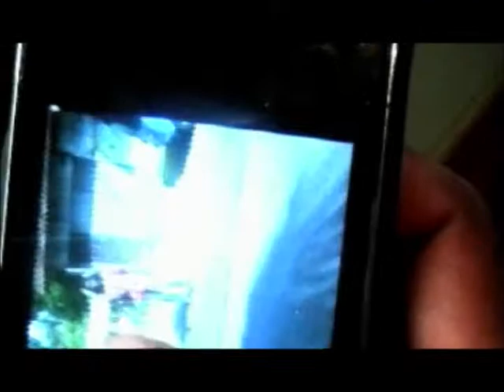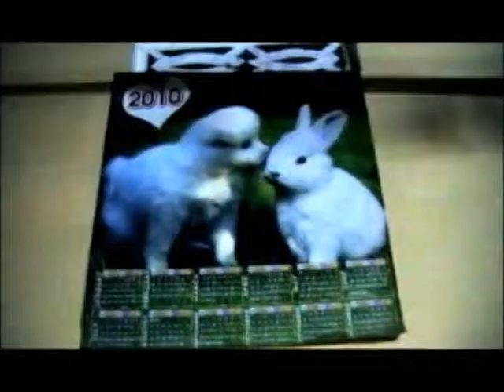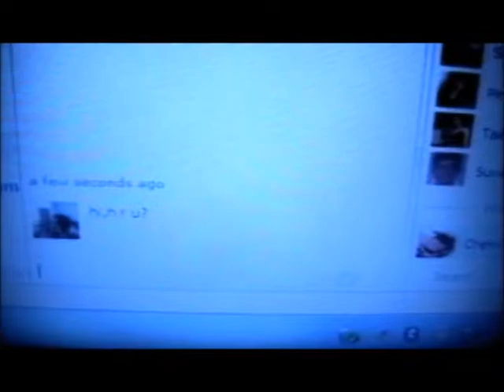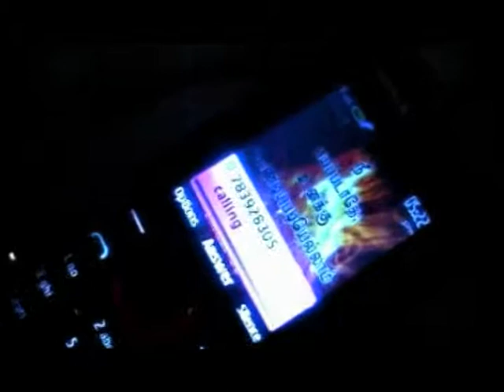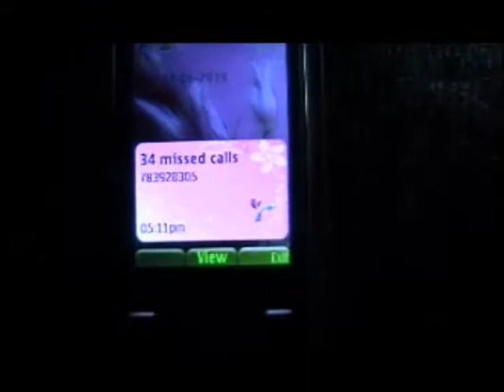Move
Jaffna Move